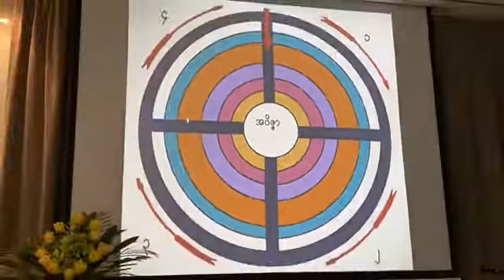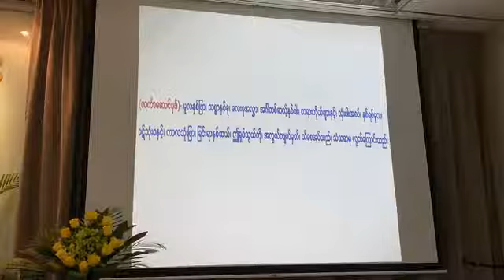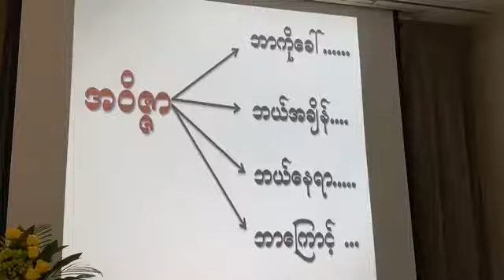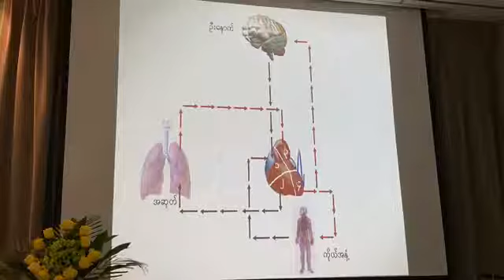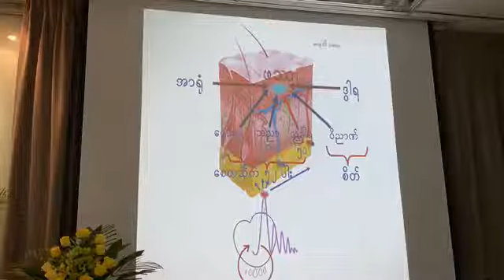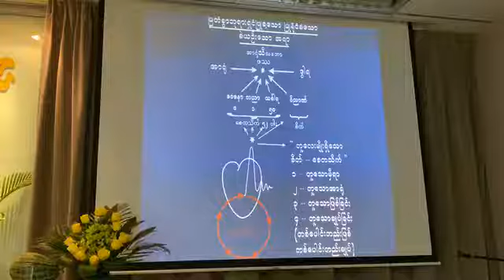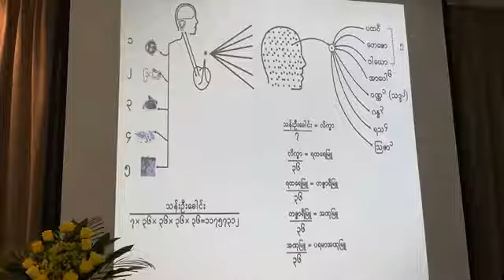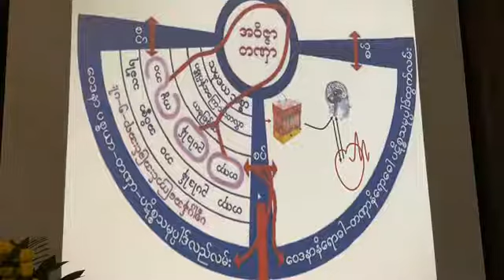ေဟာစဥ္(၁၃) စင္ကာပူ(၅)ရက္တရားစခန္း (၆.၁၁.၂၀၁၉) - ပိုင္းေလာ့ဆရာေတာ္ အရွင္ေဇယ်ပ႑ိတ